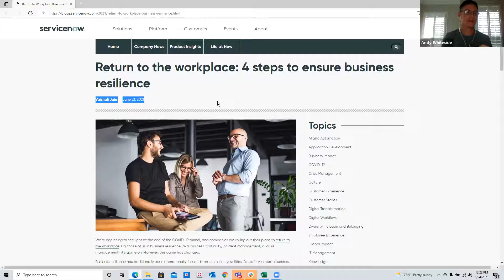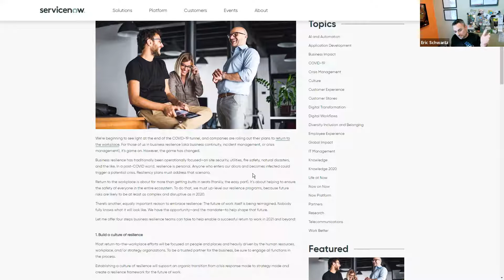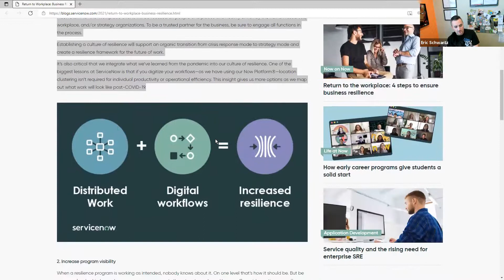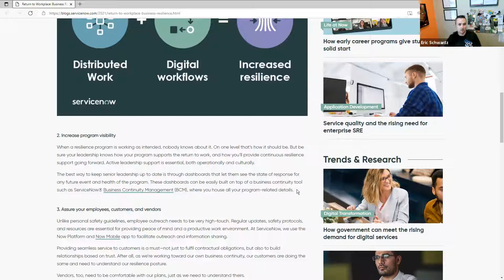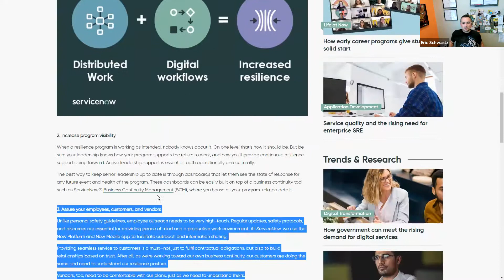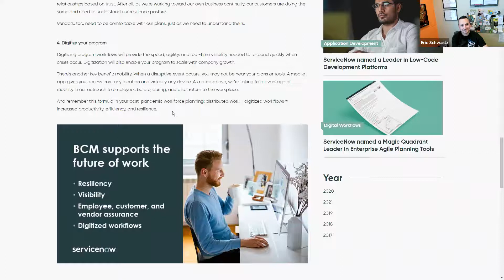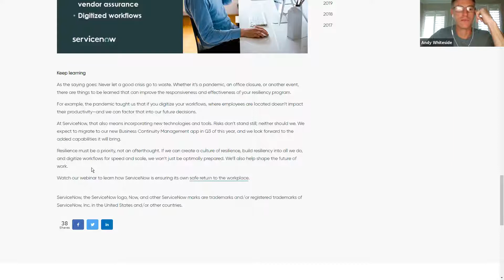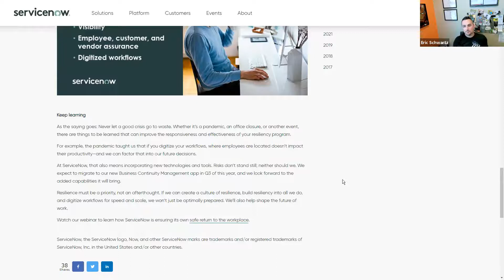Episode 5: Syncing with ServiceNow: 4 steps to ensure business resilience - June 2021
Today’s business demands that IT transform from a cost center to an innovation engine. To foster a business mindset, IT leaders need full visibility into operations so they can achieve desired business outcomes. At ServiceNow, we run IT like a business to deliver value quickly, improve productivity, and create great user experiences.

The CIO Dashboard is one of the capabilities our IT leadership uses daily to advance business outcomes that help us scale. It’s based on a framework consisting of key decisions to be made, business-critical questions, and the required insights to help leaders chart the best course toward their goals.

Host: Andy Whiteside
Co-host: Eric Schwart